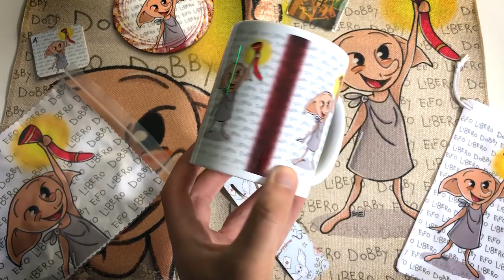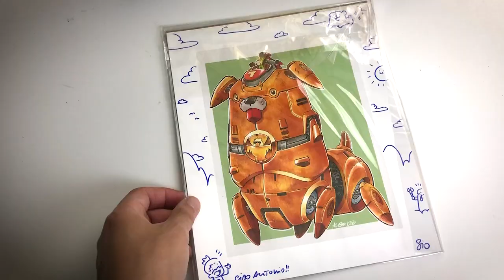PACCHI FRAGILI E HARRY POTTER - SUPER UNBOXING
Ringrazio moltissimo kitandbrand e AshPokèmonSeller per i pacchi a tema Harry Potter e Panini Comics per il nuovo schermi incantati de I Segreti di Silenti. In questo video ho molto di cui parlarvi, anche di Etna Comics 2022!

Vinted: kitandbrand

La grafica di Dobby è stata realizzata da Cicconiart di Rosa Cicconi.

Lo trovate anche cercando l'user Ashpokemonseller

Il mio negozio Vinted potete trovarlo cercando l'utente:  iceman158

Schermi incantati su Amazon

95127 CATANIA (CT)

PROMOZIONI AMAZON PER VOI:
30 GIORNI Amazon Prime Video GRATIS
30 GIORNI Amazon Prime GRATIS
30 GIOTNI Music Unlimiter GRATIS